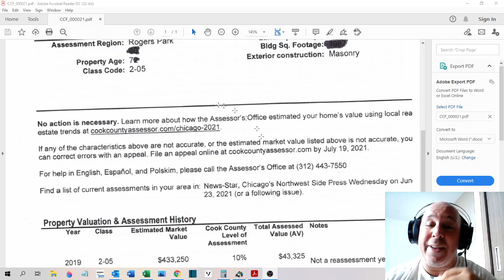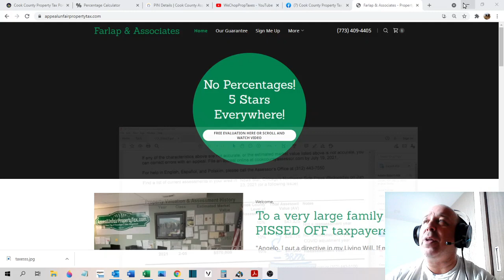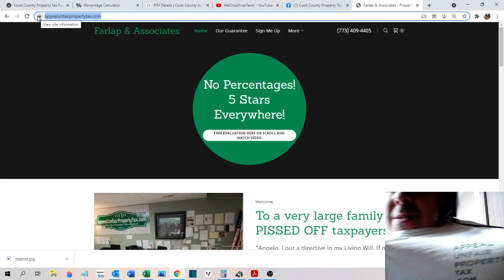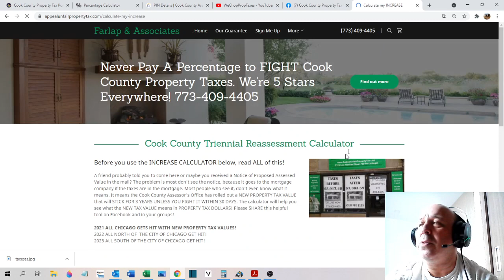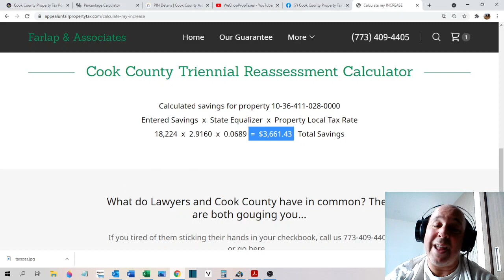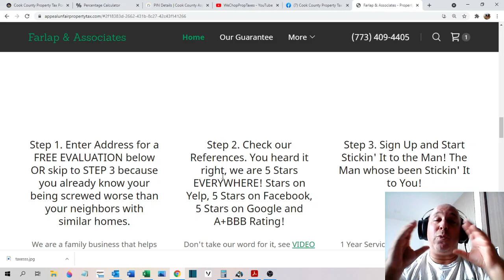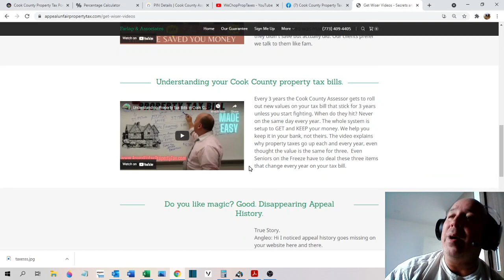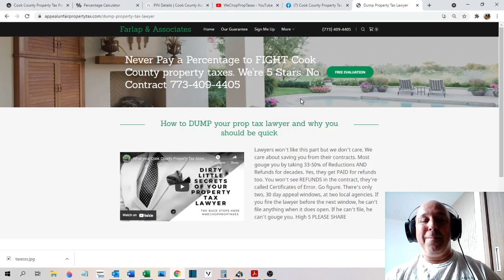COUNTY LETTER means NEW PROP TAX VALUE does NOT show NEW TAXES! Use our INCREASE CALCULATOR!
These cook county property taxes are out of control. You have 30 days to appeal the new property tax assessed value or you will be married to it for the next three years. We are 5 stars everywhere and have an A+ Rating with the Better Business Bureau!

Call your mother, tell her you love her!